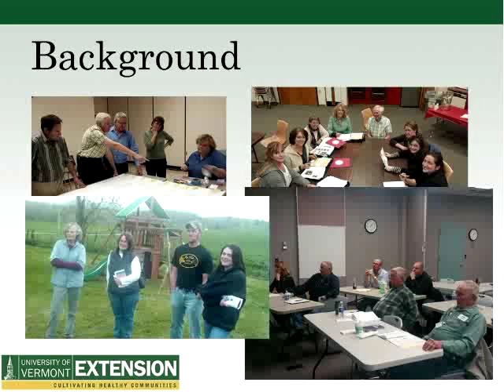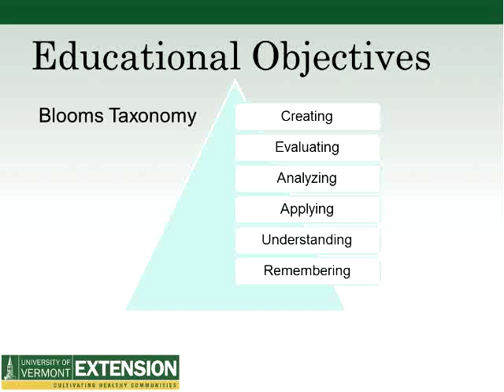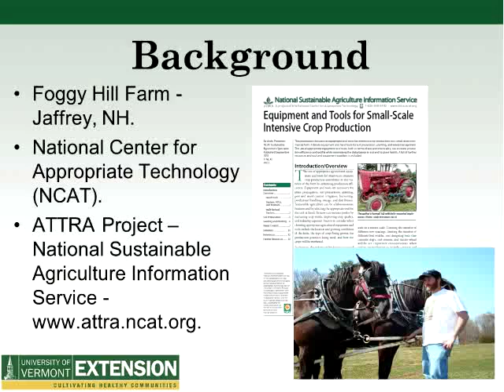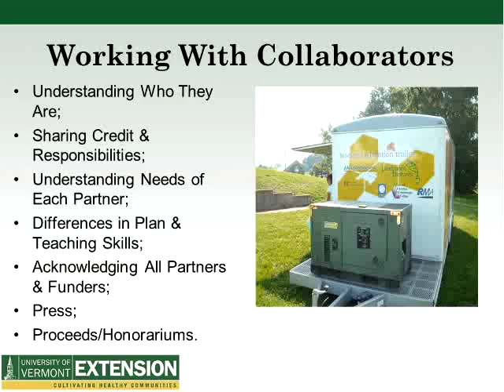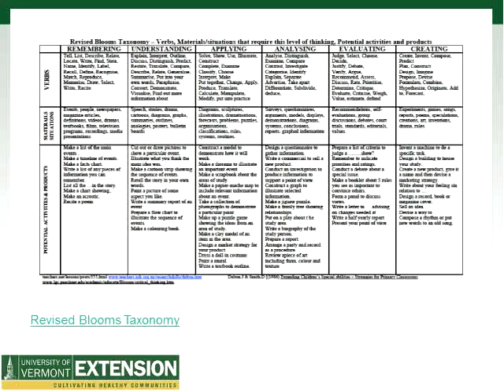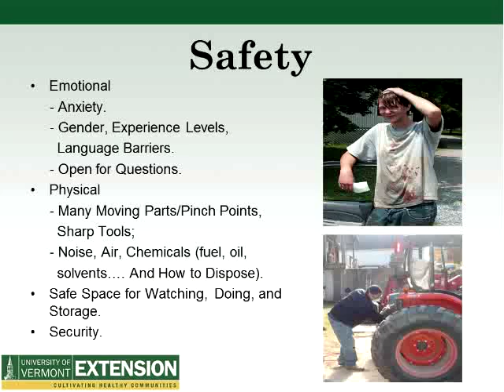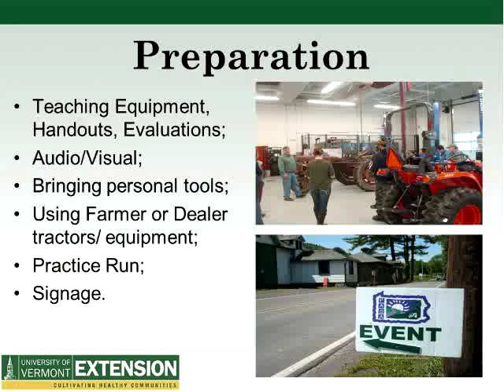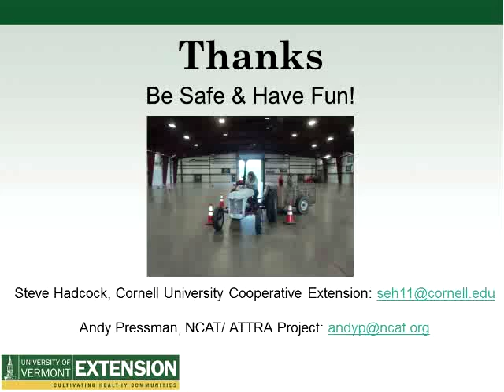Managing Equipment Workshops